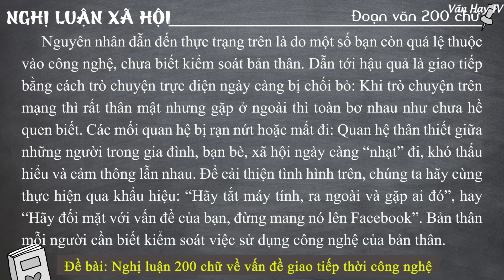"Vấn đề giao tiếp thời công nghệ" - Viết đoạn văn Nghị luận xã hội 200 chữ + 2 mẫu tham khảo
🔰 🔰 🔰 Link tải 7 MẪU THAM KHẢO về Đề bài: Viết đoạn văn nghị luận về vấn đề giao tiếp thời công nghệ.

♥♥♥ Hãy nghe và cảm nhận ♥♥♥